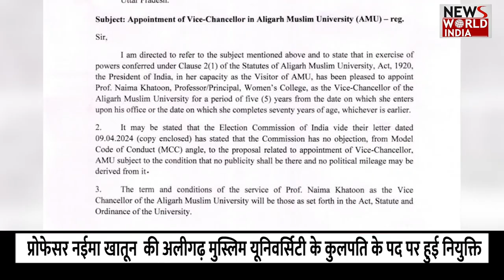100 साल बाद बदला अलीगढ़ यूनिवर्सिटी का इतिहास | AMU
Aligarh Muslim University (AMU) has appointed Professor Naima Khatoon as Vice Chancellor. This is a historic moment for AMU. This opportunity has come after almost 100 years, when a woman has been appointed to the post of Vice Chancellor in AMU. His appointment was announced late on Monday night.